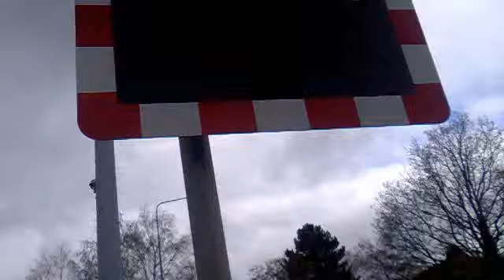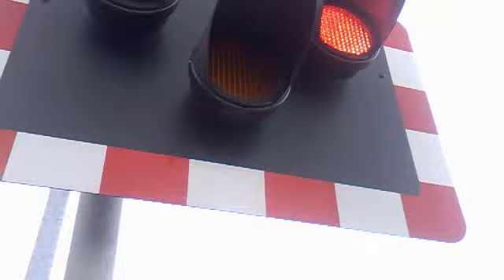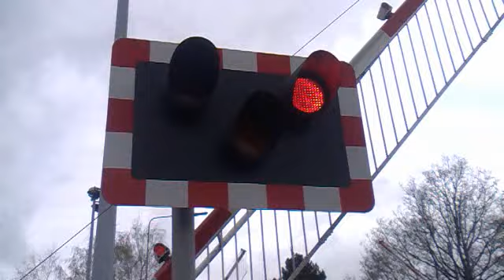Boultham Level Crossing (04/05/2013)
It's HST time